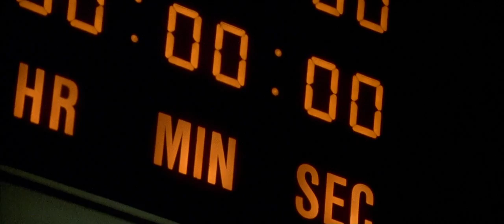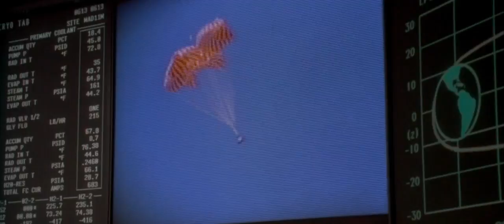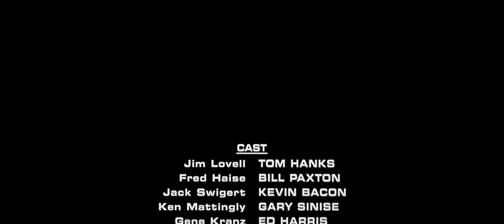Unforgettable Movie Scenes Apollo 13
Three astronauts must devise a strategy to return to Earth safely after their spacecraft undergoes massive internal
Directed by
Ron Howard

Writing credits
(WGA)
Jim Lovell   (book "Lost Moon") &
Jeffrey Kluger   (book "Lost Moon")

William Broyles Jr.   (screenplay) &
Al Reinert   (screenplay

 Tom Hanks ...  Jim Lovell

 Bill Paxton ...  Fred Haise

 Kevin Bacon ...  Jack Swigert

 Gary Sinise ...  Ken Mattingly

 Ed Harris ...  Gene Kranz

 Kathleen Quinlan ...  Marilyn Lovell

 Mary Kate Schellhardt ...  Barbara Lovell

 Emily Ann Lloyd ...  Susan Lovell

 Miko Hughes ...  Jeffrey Lovell

 Max Elliott Slade ...  Jay Lovell

 Jean Speegle Howard ...  Blanch Lovell

 Tracy Reiner ...  Mary Haise

 David Andrews ...  Pete Conrad
 Michele Little ...  Jane Conrad (as Michelle Little)

 Chris Ellis ...  Deke Slayton

 Joe Spano ...  NASA Director

 Xander Berkeley ...  Henry Hurt

 Marc McClure ...  Glynn Lunney
 Ben Marley ...  John Young